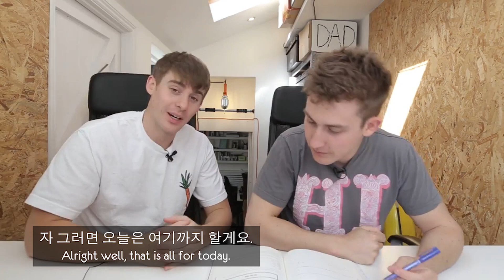🇰🇷 Why Korean Numbers will FRY YOUR BRAIN!!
Today we take a Jolly adventure into the world of Korean numbers, and find out why a million = 100?!

Ollie is studying Korean using the Talk To Me In Korean study books! We recommend these and all of the free resources you can find if you're looking to self study Korean! (this isn't a paid advertisement!!).

Huge thanks to everyone involved in the creation of this video:
Producer/Editor: Grace Park
Assistant Producer/Editor: Hyemin Lim
Technical Director/Editor: Mike Kim
Translator: Dongjun Lim